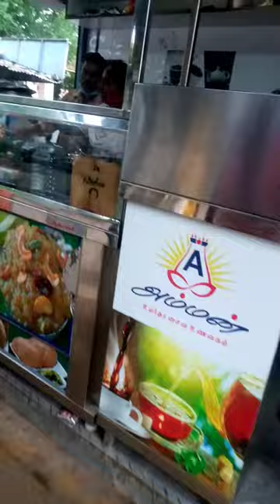Madurai Amman Tea Stall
Amman Tea Stall
Maduraiammanteastall
Amman tea stall